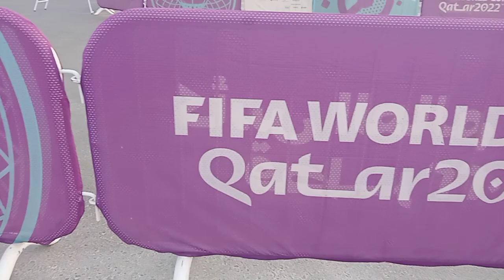maginaw n ulit guys brrr 🌧️☔⛈️